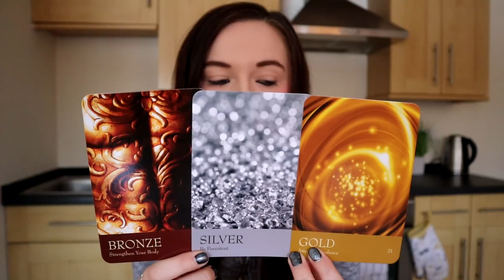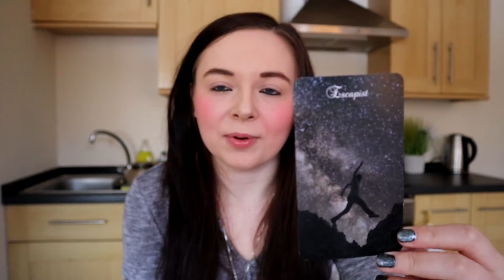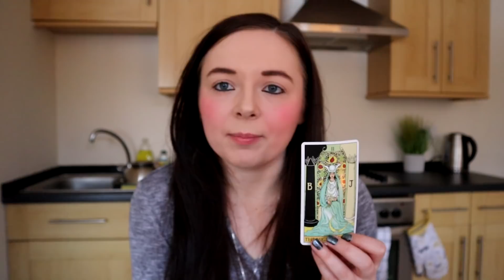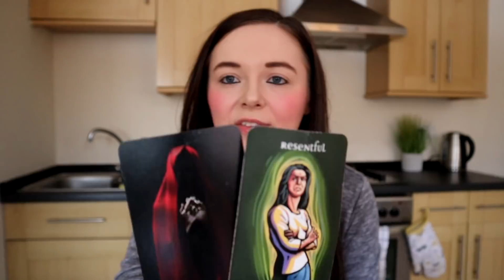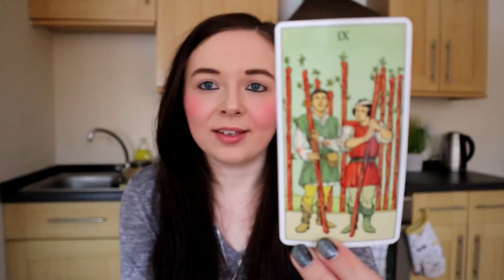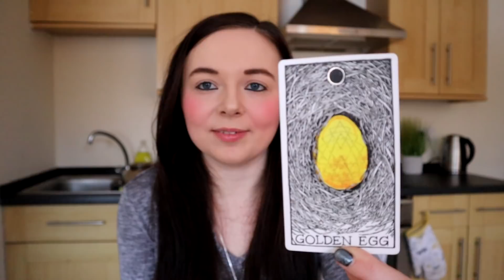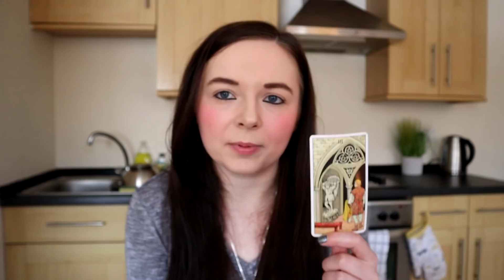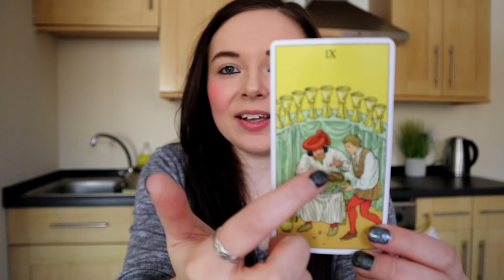PICK A CARD✨- What is your karmic cycle?? And how do you break free from it? 🦍⚡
Time Stamps:
Bronze🥉 - 3:24
Silver 🥈 - 21:52
Gold 🥇- 42:00